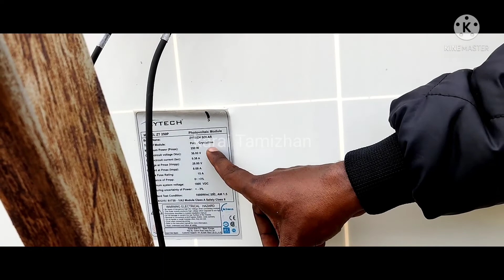SOLAR PANEL பற்றிய தகவல்கள்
solar panel basics information video for beginners and Technical students
solar panel details in tamil.
low price solar panels in tamil.
solar panels details in tamil.